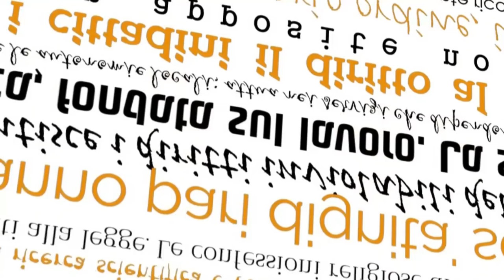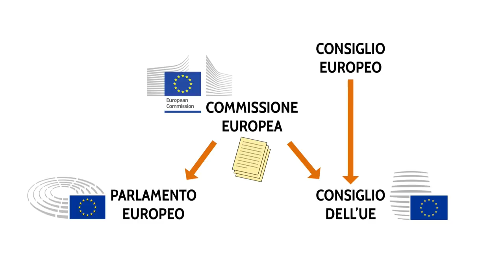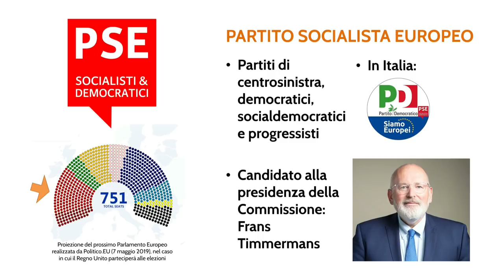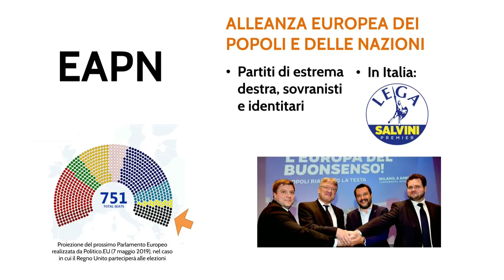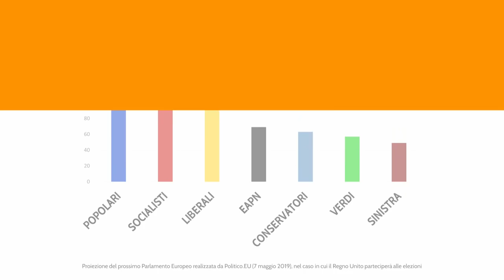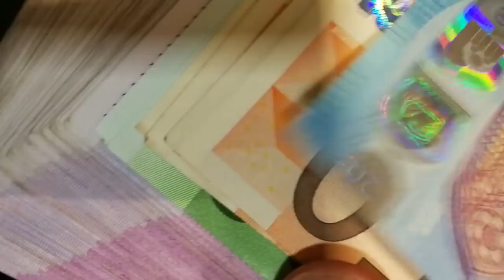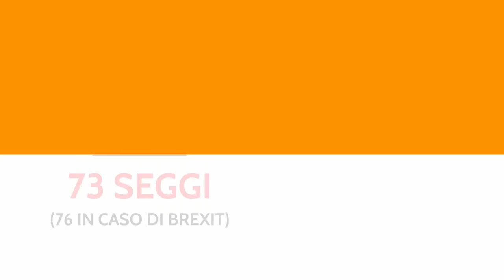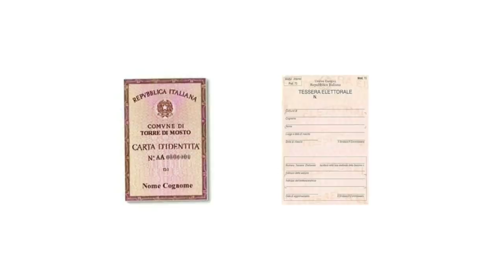Elezioni Europee 2019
Domenica 26 maggio si torna a votare per il Parlamento Europeo. Quali poteri ha l'Europarlamento? Tra quali partiti potremo scegliere? Quali sono i temi caldi? Nel video proviamo rispondere a tutte queste domande.

Integrazioni e correzioni
- Chiariamo un passaggio forse poco chiaro: sulla scheda si potranno esprimere una, due, tre oppure nessuna preferenza per i candidati della lista votata. Nel caso si esprimano due o tre preferenze, almeno una deve essere di sesso diverso dalle altre.
- Dopo la registrazione del video, l'Alde ha comunicato che si scioglierà in un gruppo parlamentare più ampio con un altro nome che comprenderà gli eletti del movimento francese La République En Marche di Macron.

- il test per trovare i partiti più vicini alle proprie convinzioni